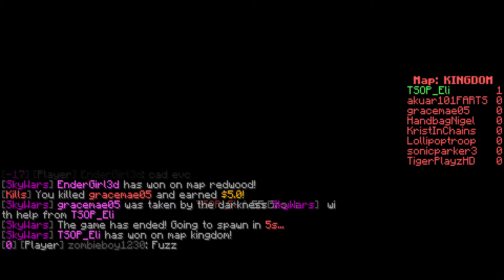SKYPUNS #14 | Bantaaaa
this is continued from last skywars